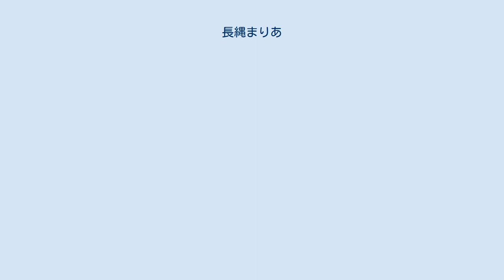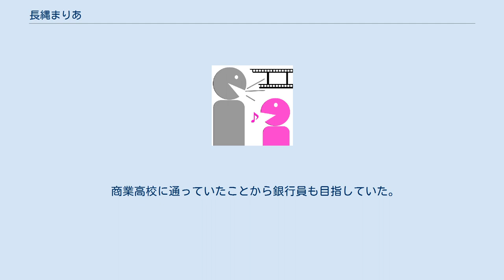長縄まりあ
長縄 まりあ（ながなわ まりあ、1995年8月5日 - ）は、日本の女性声優。
アイムエンタープライズ所属。
 声優を目指したきっかけは中学校時代に禁煙を呼びかける運動に参加した際、道行く人がざわついていたり、クラスメイトにモノマネをされた時に、自分の声が普通ではないと知ったため。
そして、ラジオで声優が話すのを聴いて、アニメキャラとのギャップをカッコいいと感じたためだと言う。
そうして、日本ナレーション演技研究所に通い、基礎科に所属している際に進級審査と共に受けた関連会社オーディションに合格し、アイムエンタープライズの所属となった。
 憧れの声優には大谷育江と釘宮理恵の名前を挙げている。
また、事務所の同期である小澤亜李と仲が良い。
2016年時のインタビューで今後の目標として、マスコットキャラクターを演じてみたいと語っている。
 寿司屋でアルバイトしていた事があり、職人達が寿司を握っている中、『へいらっしゃい!』と独特な声で接客するという強烈なエピソードトークを持っており、デビューしたばかりの桑原由気を震撼させた。
 好きな食べ物はせんべい、スナック菓子、サーモン、お寿司のガリ。
特技は三河弁。
焼き鳥を3つ頼むとしたら、砂肝、ねぎまの塩、つくねと言っている。
特に少年系のアニメが好きで、その中でも主人公が好きだという。
 商業高校に通っていたことから銀行員も目指していた。